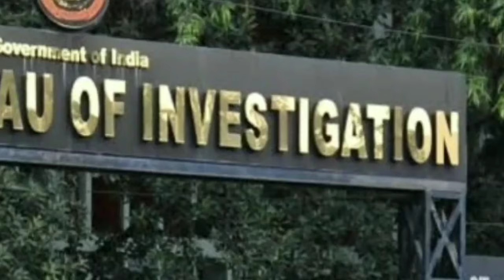কয়লা কাণ্ড মামলায় বড় খবর, ধৃতদের আরো চাপ বাড়িয়ে দিলো CBI, আদালতের ফের বড় নির্দেশ